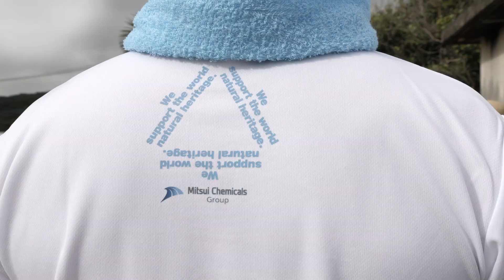世界自然遺産応援PJ_第４弾_奄美大島_クリーンアップ（4m41s）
2022年4月、世界自然遺産・奄美大島の須野地区（鹿児島県奄美市笠利町）において、地域の方々とともに漂着した海洋ごみや投棄されたごみのクリーンアップ活動を実施しました。漁網やブイなどの漁具、ペットボトルなどのプラスチックごみ、21年8月の小笠原諸島の海底火山噴火の影響によって流れ着いた軽石など、45㍑ごみ袋で40袋分（=約1.8㎥）のごみを回収しました。
三井化学グループでは全世界の拠点でクリーンアップキャラバンを実施しています。また、これまでも世界自然遺産に登録された小笠原と知床でも地元の協力を得てクリーンアップを実施してまいりました。今回、2021年に世界自然遺産に登録された奄美大島での海洋ごみ問題の現状を知り、須野集落自治会のご協力をいただき一緒にクリーンアップ活動を実施しました。